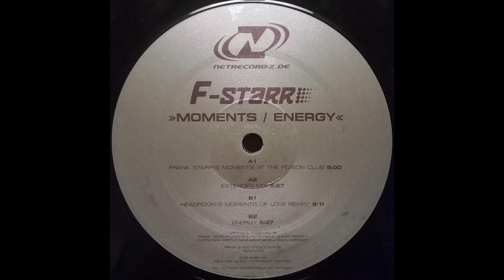F-Starr - Moments (Frank Starr's Moments At The Poison Club)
Label: Netrecord-Z ‎– NZ 018
Format: WEB
Country: Germany
Year: 2000
Genre: Electronic
Style: Trance